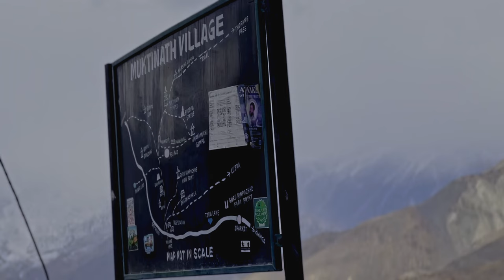MUSTANG - A DREAM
🚗 Buckle up, Mustang enthusiasts! Join us on an unforgettable journey through the heart of adventure, friendship, and the breathtaking landscapes of Mustang. In this video, we're not just exploring the tough terrains, but diving deep into the soul-stirring experience that makes the Mustang dream a reality.

👬 For us, the road trip wasn't just about horsepower; it was about the horsepower of friendship. Meet our travel companions who are more than just friends; they're brothers from different mothers. Together, we embarked on an epic Mustang adventure, forging bonds that are as enduring as the roar of the engine . Our Riders :- Santosh Dahal , Hardik Bista , Sagar Rijal , Sandip singh Thakuri , Pragyan Neupane , Subash Joti ,
Roshan Khadka , Sabin Kc ,Sijan Shah , Sushan Thapa and Prince Rijal

🏞️ The journey takes us through challenging terrains, testing not only the might of our Mustang but also the resilience of our camaraderie. From dusty trails to rocky paths, every bump in the road becomes a chapter in our story, reminding us that the best stories are written on the toughest pages.

🌄 As we navigate through the rugged landscapes, be prepared to be spellbound by the awe-inspiring beauty that unfolds before our eyes. The Mustang becomes our trusted steed, carrying us through valleys, across rivers, and up mountains, revealing views that take our breath away.

🔧 Along the way, we share the highs and lows of the journey, the moments of triumph, and the challenges that tested our mettle. Whether it's conquering a challenging incline or pausing to soak in a sunset over the horizon, each experience adds a layer to the dream of driving a Mustang through the untamed beauty of the world.

🎥 Join us on this cinematic ride, where the roar of the Mustang engine harmonizes with the laughter of brothers and the serenity of nature. It's more than a road trip; it's a testament to the indomitable spirit of Mustang enthusiasts and the dreams that fuel our journeys.